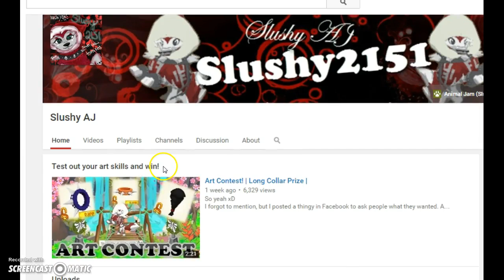OMG SLUSHY SENT ME A JAMMAGRAM!